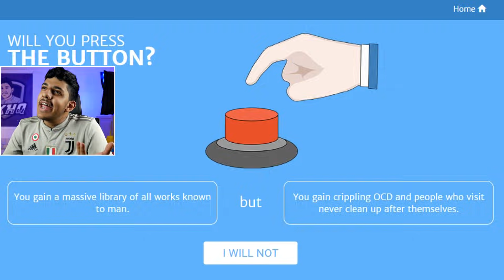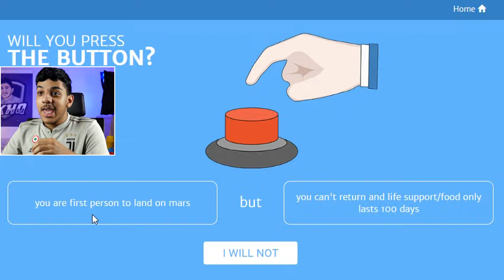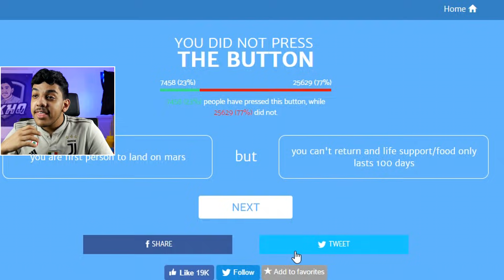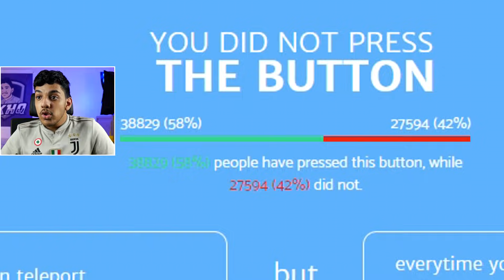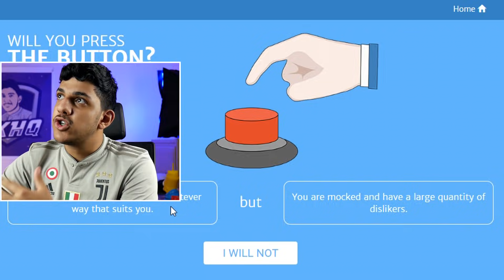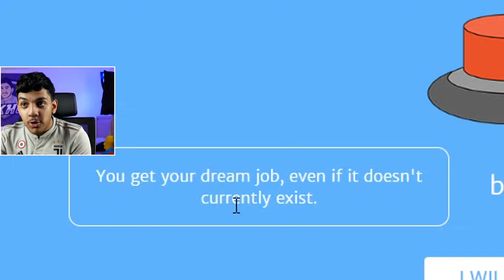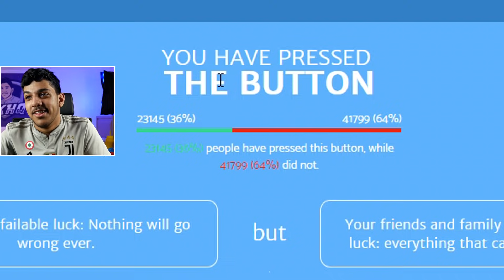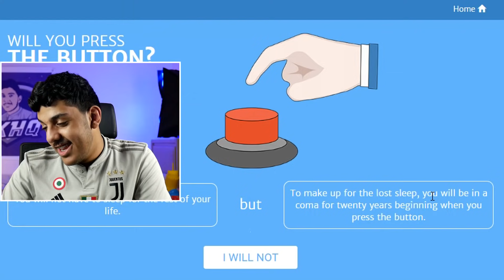مليون دولار بس غيبوبة لمدة 20 سنة..!!!😱💔 (هل بتضغط الزر ؟!!🤔🔥)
اليوم عندنا مقطع للعبة هل بتضغط الزر و بنشوف كيف بتكون اختياراتنا..!